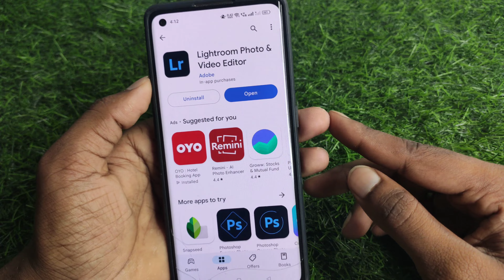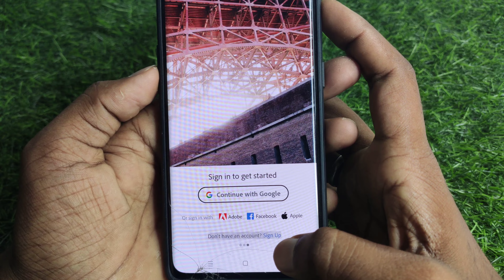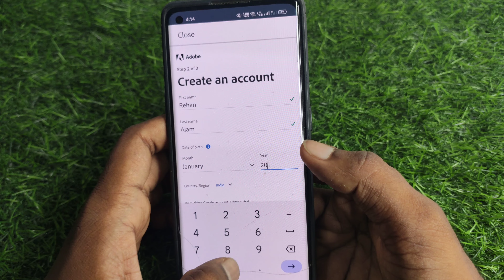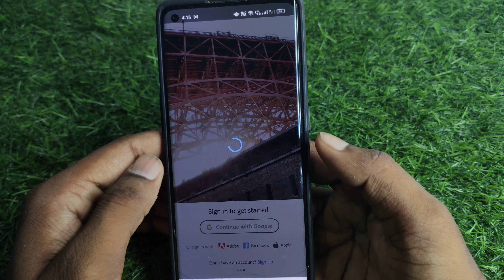Lightroom account kaise banaye | lightroom ki id kaise banaye | how to create lightroom account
About :- dosto aajke video me apko batane wala hu lightroom id kaise banaye ummed karta hu apko yeah video pasand aayegi

Your query
lightroom account kaise banaye
lightroom ki id kaise banaye
how to create lightroom account
lightroom account kaise kholte hain
lightroom chalu karne ka tarika